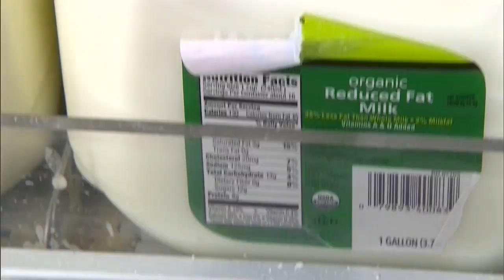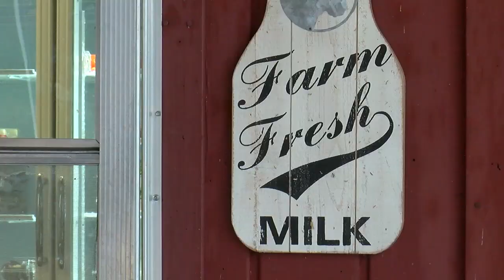New bill would ban soy, almond alternatives from including "milk" label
The battle for the title of "milk" has begun.

A new bill for Oklahoma would remove the word "milk" from alternative products like almond or soy, and lines have been drawn with dairy farms on one side and plant-based alternatives on the other.

Channel 8's Gustavo Olguin reports.